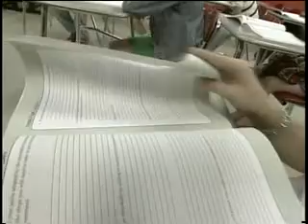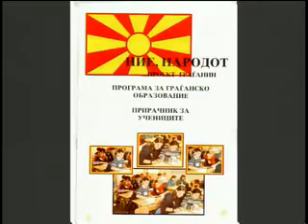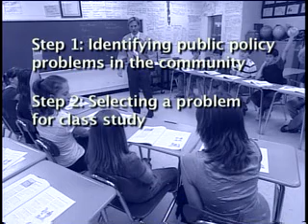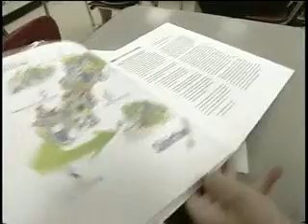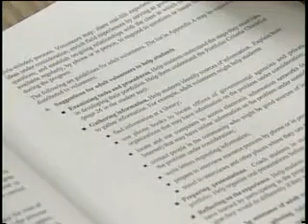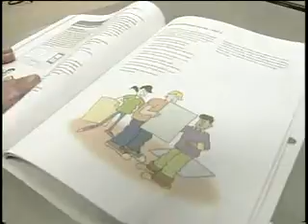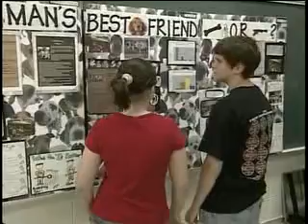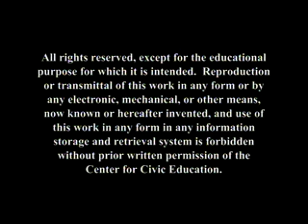Project Citizen in Kentucky